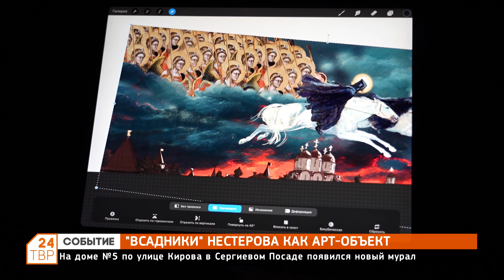«Всадники» кисти Михаила Нестерова обрели новую жизнь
На доме №5 по улице Кирова в Сергиевом Посаде появился новый арт-объект